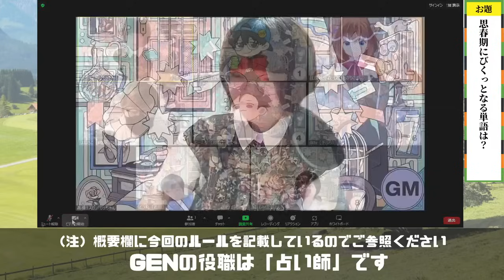【お題人狼】思春期にびくっとなる単語【GEN視点】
※センシティブなので苦手な方はご注意ください

【出演者】
結
比良坂芽衣
おまおじ
桃＋
飴猫
はたさこ
GEN
くどう丸

【GM】
高橋ヨスガ(ガッちゃん)

人狼2(顔合わせ有）
生物1(処刑されれば勝ちの第三陣営）
占い師1
ハンター2
村人2

・占い師（村人陣営）
毎晩、対象の人物が「人狼」かそうでないかを
占うことが出来ます。初日は占えません。翌日から自由に占えます。

・人狼（人狼陣営）
毎晩ひとりを選び，襲撃することが出来ます。お題には必ず嘘をついてください。

・生物（第三陣営）
処刑されれば勝利の第三陣営です、処刑されれば、その時点で勝ちです。
お題に嘘をついてもよいし、つかなくてもいいです。
処刑されるように動きましょう。
【注意！：人狼やハンターに殺されてしまうと「負け」です！勝利条件は「処刑されること」です！】

・ハンター（村人陣営）
処刑または襲撃されたとき、誰かひとりを撃ち殺すことが出来ます

会員になると人狼放送アーカイブも見放題！！